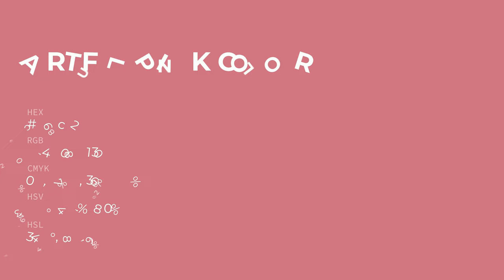Artful Pink color cc6c82 hex color - Red color - Cool color cc6c82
What color is Artful Pink ? cc6c82 hex color - Red color - Cool color cc6c82

Hex cc6c82 Color Code is also known as Artful Pink color.

Hex cc6c82 Color code in RGB color code model is created after adding 80.00% red color, 42.35% green color and 50.98% blue color.
Hex cc6c82 Color code in CMYK color (process color) code model is generated after subtraction of 0% cyan, 47% magenta, 36% yellow and 19% black.